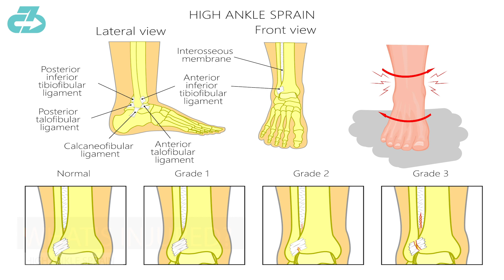youtube video 2qawH-rklMc